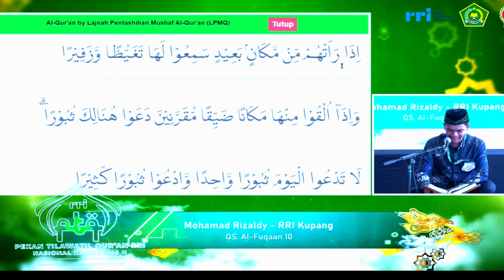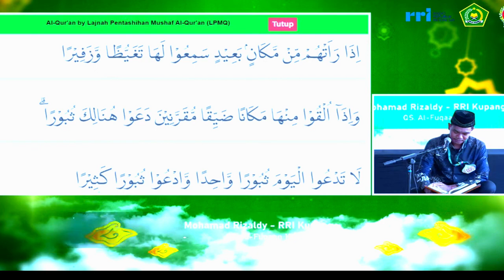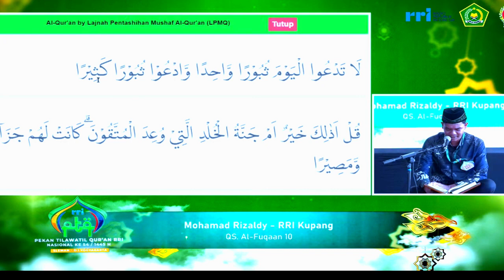QORI MOHAMAD RIZALDY (KUPANG) // SEMIFINAL TILAWAH PTQ NASIONAL RRI KE-54 // 2024